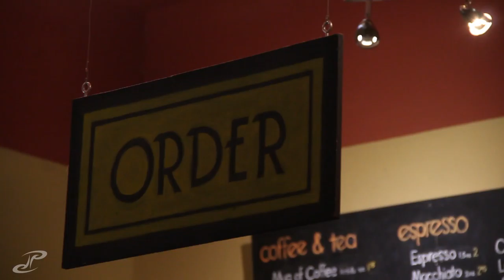VLOG 095 - gotta have veggies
insanely productive day spent at sidecar coffee getting caught up on work, then a nice jazz band came toward the end which was quite relaxing